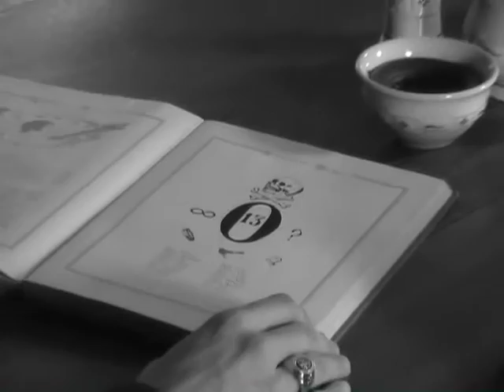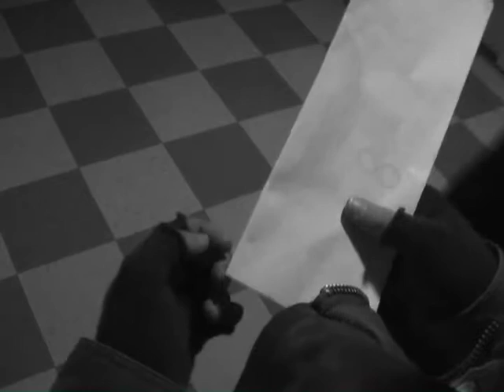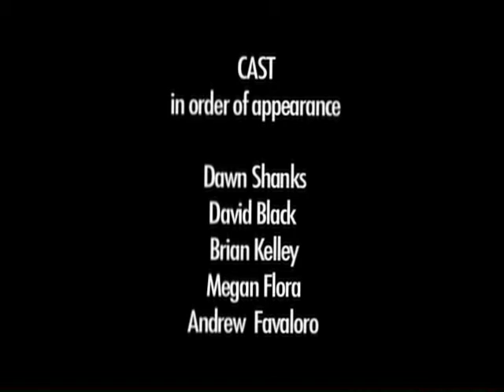24 Speed 2007: Caché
This film made part of the 2007 24 Speed Filmmaking Competition (presented by Swem Media Center and the W&M Global Film Festival).